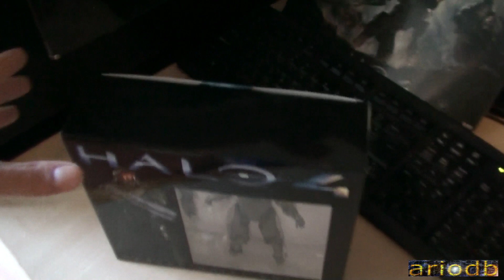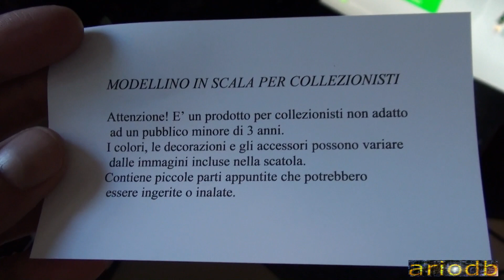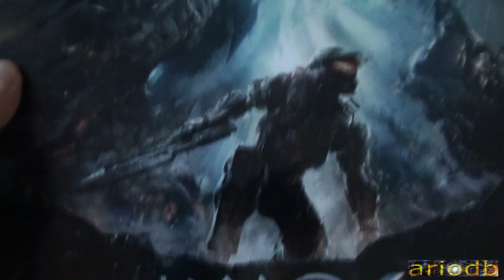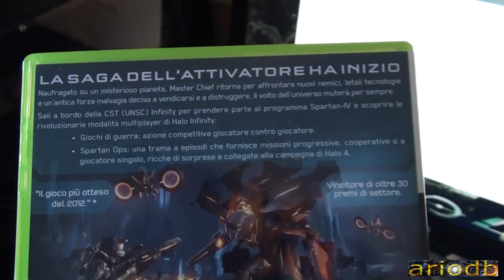Halo 4 Master Chief Edition